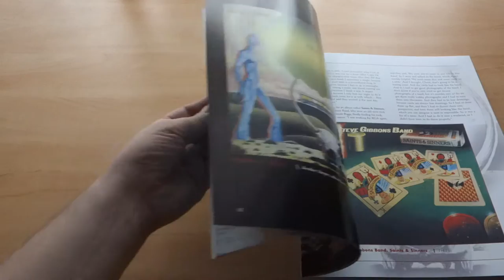Martin Popoff - Run For Cover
The Art Of Derek Riggs